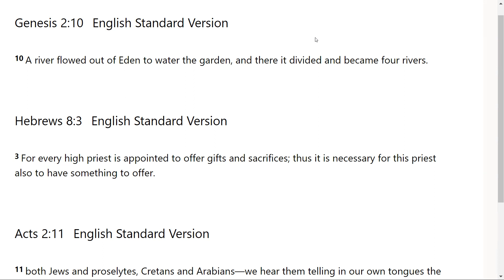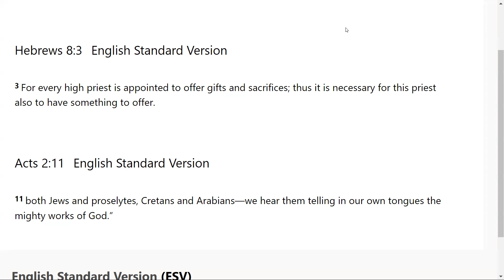Provider - Go Tell: Scripture from the Lord-Genesis 2:10; Hebrews 8:3; Acts 2:11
The Lord very graciously gave us Genesis 2:10; Hebrews 8:3; Acts 2:11. I feel that it is a great privilege that God will give us revelation as we dig in and uncover the jewels and treasures of His word.. I pray it is a blessing to you as it was to me. I love you all and I am praying for the fulfillment of your destiny even as the road becomes more narrow in Jesus mighty name!